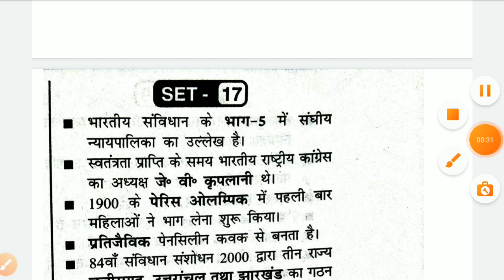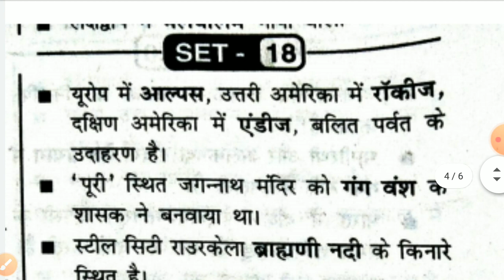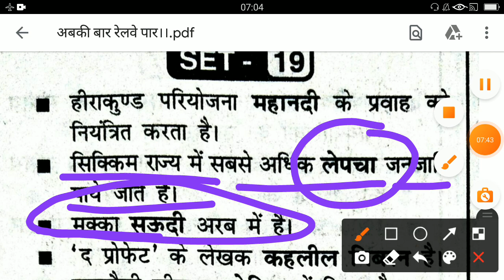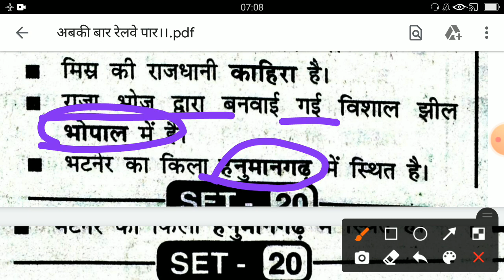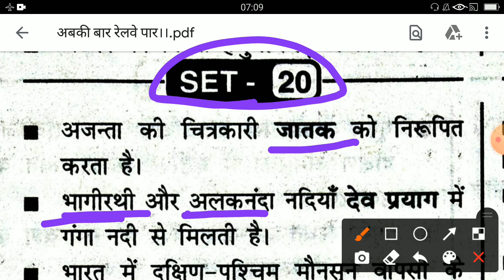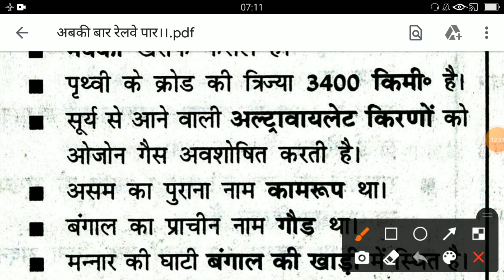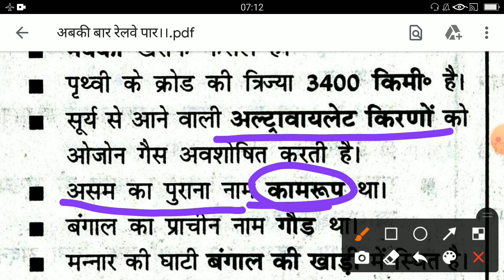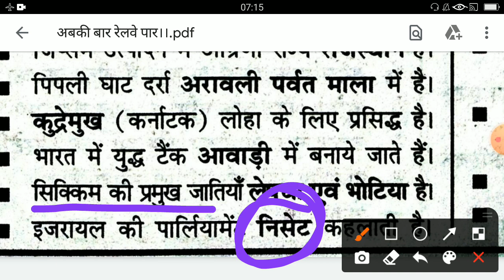रेलवे सामान्य अध्ययन ।।28वर्षो का हल प्रश्न पत्र सहित।।By Guru कुल।।SET 17,18,19,20।।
रेलवे सामान्य अध्ययन ।।28वर्षो का हल प्रश्न पत्र सहित।।By Guru कुल।।SET 1,2,3,4।।

भारत में अंतरिक्ष कार्यक्रम सबंधित विभिन्न आयोजन ।।

रेलवे सामान्य अध्ययन ।।28वर्षो का हल प्रश्न पत्र सहित।।By Guru कुल।।SET 5,6,7,8।।

रेलवे सामान्य अध्ययन ।।28वर्षो का हल प्रश्न पत्र सहित।।By Guru कुल।।SET 9,10,11,12।।